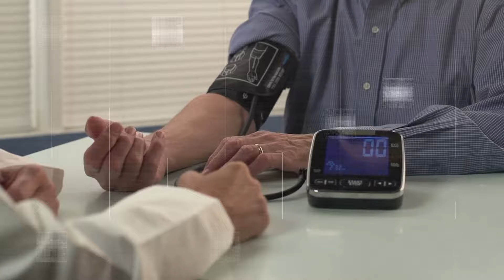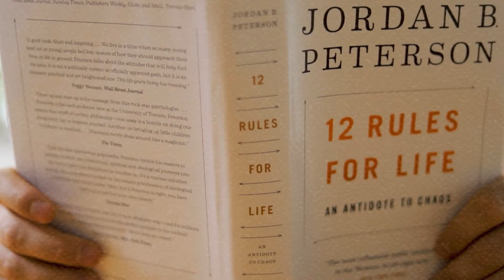I quit drinking alcohol for 4 years...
I Quit Drinking Alcohol for 4 Years...Here's What Happened!

Four years ago, I embarked on what was supposed to be a short, three-month hiatus from alcohol. As someone who lived for the weekend parties since hitting 18, the idea alone seemed daunting. Yet, the motivation behind my challenge was undeniable - recurring illnesses and alarming blood test results were clear signs that change was needed.

Miraculously, I hit the three-month milestone feeling revitalized, with blood tests to prove I was back on track. However, standing at this crossroads, I made a pivotal decision: why stop now? Extending my alcohol-free journey for another three months seemed like the next best step.

Six months in, I found myself reflecting deeply. I drafted a list that weighed the pros and cons of my drinking habits against the improvements I was seeing in my life. This list became my guiding light.

Join me as I dive into the profound impact quitting alcohol has had on my life over these four years. From the initial challenge of stopping cold turkey to the surprising twists and turns of my journey, I'll share the ups, the downs, and everything in between. Whether you're considering taking a break from alcohol or curious about the long-term effects of quitting, this video is a testament to the power of change and the unexpected joys of living alcohol-free.

📚 [FREE Audiobook] Grab My #1 Bestselling AudioBook, and Learn How to Earn From Anywhere

✍️ [FREE TRAINING] Discover the Secrets to Earning Money with FREE AI Tools!